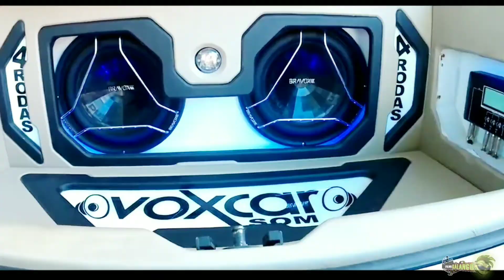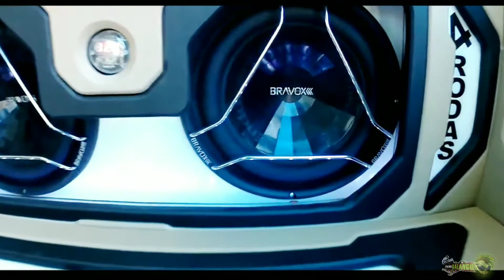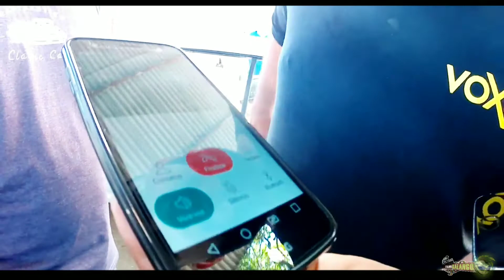[PROJETANDO SONHOS] 1° EP. SANTANA ARO 17 + BBS [KALANGO FILMS]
Sejam muito bem vindos ao Kalango Films, canal de entretenimento automotivo voltado aos rebaixados, turbos e amantes em carro baixo Mais uma produção top nosso novo quadro [PROJETANDO SONHOS] O primeiro episódio relata a surpresa da entrega do SANTANA no dia do CASAMENTO do casal. Tudo culpa dos padrinhos @Junior77costa e @voxcarvoxcar. E é claro que o @KalangoFilms não poderia deixar de registrar essa bela surpresa nas telinhas do YouTube, não é mesmo?